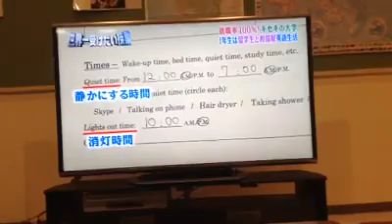Sekai Ichi AIU 2015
My brief appearance on Sekai ichi uketai jyuugyou at Akita International University